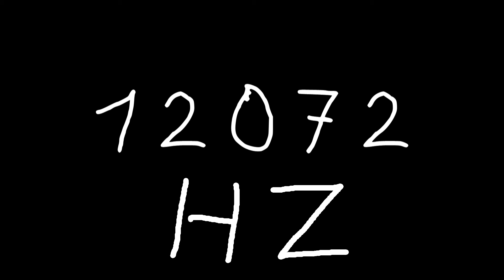12072 hz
Just sound.

chords
sounds
noise
tone
noises
tones
audio
wave
waves
sin
sine
sinus
sinoid
heart
heartbeat
resonancy